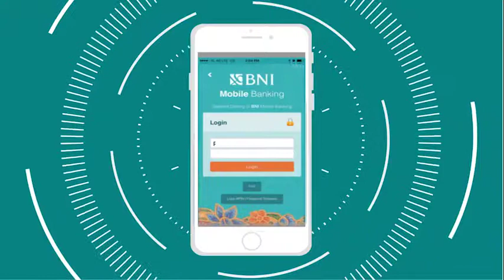Giraffic Portfolio | BNI Mobile Banking